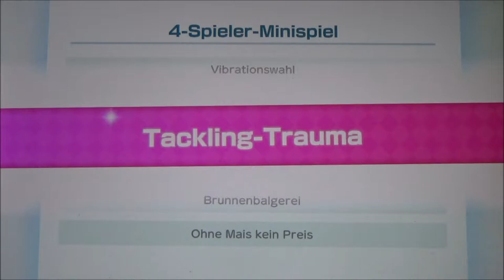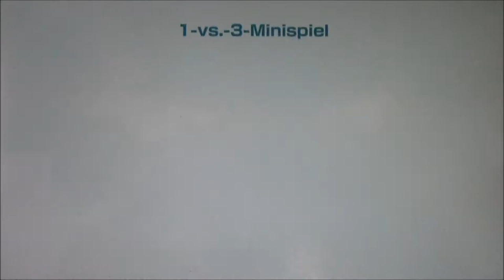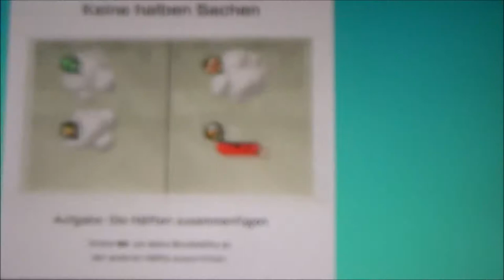SUPER MARIO PARTY #3 🎲 Bombenstimmung trotz mieser Würfel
Super Mario Party Part 3 Bombenstimmung trotz mieser Würfel